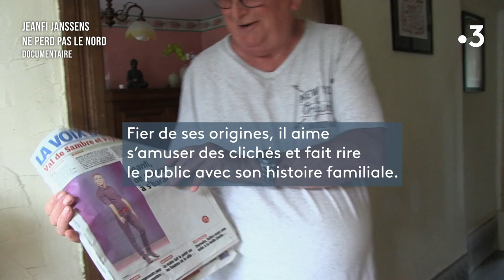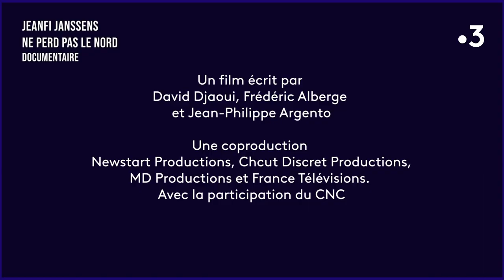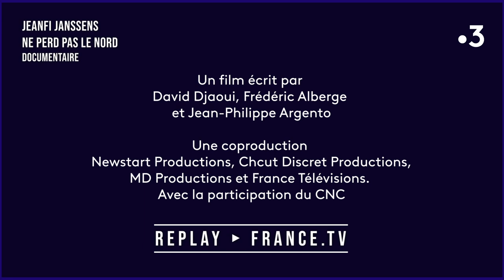Jeanfi Janssens ne perd pas le Nord (documentaire, extrait)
Né à Maubeuge et ayant passé son enfance dans le village de Beaufort, Jean-Philippe Janssens est un véritable enfant du Nord. Après avoir été steward pendant 17 ans chez Air France, il s’est lancé en 2015 dans une carrière d’humoriste, sous le pseudonyme de Jeanfi. En sept ans seulement, Jeanfi est devenu une figure populaire de l’humour en France en portant haut les couleurs de sa région natale. Fier de ses origines, il aime s’amuser des clichés et fait rire le public avec son histoire familiale, n’hésitant pas à se raconter sans peur et sans tabou.
Pour la première fois, Jeanfi a accepté de se confier dans un documentaire.

▶ "Jeanfi Janssens ne perd pas le Nord", un documentaire à voir le jeudi 11 janvier 2024 à 22h50 sur France 3 Hauts de France
Un film écrit par David Djaoui et Frédéric Alberge
Réalisation : Frédéric Alberge et Jean-Philippe Argento
Une coproduction Newstart Productions, Chcut Discret Productions, MD Productions et France Télévisions. Avec la participation du CNC